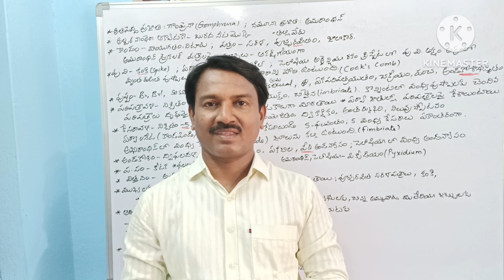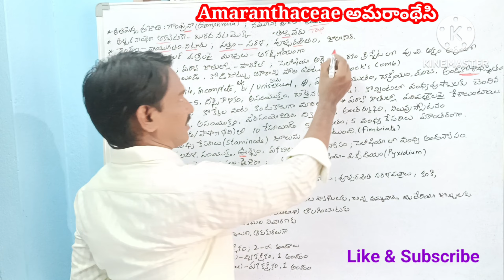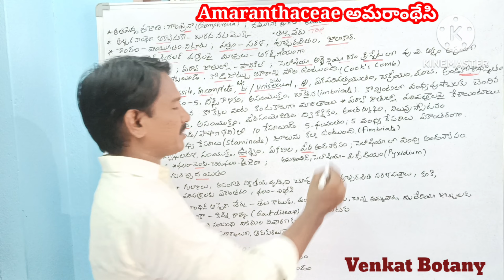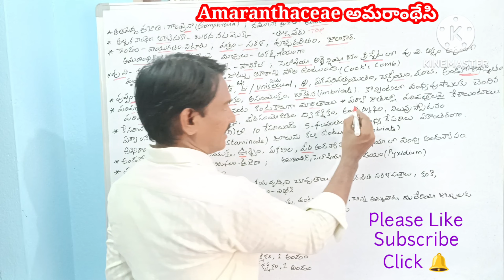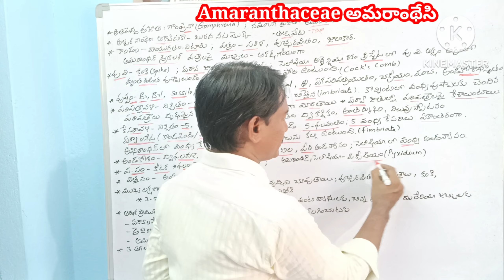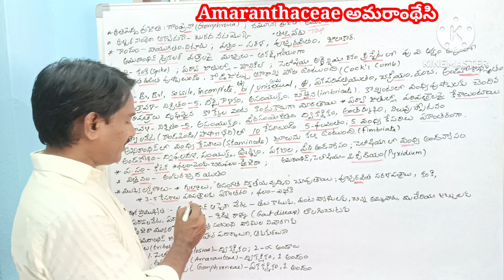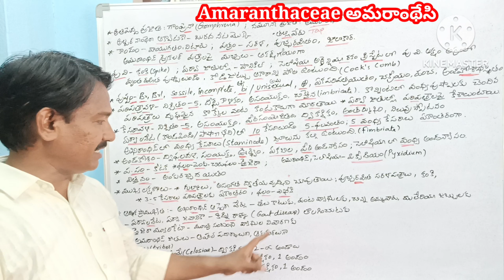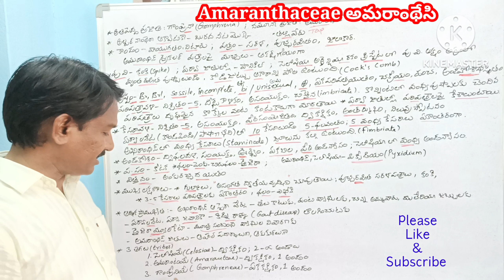Amaranthaceae అమరాంథేసి | JL Botany Classes